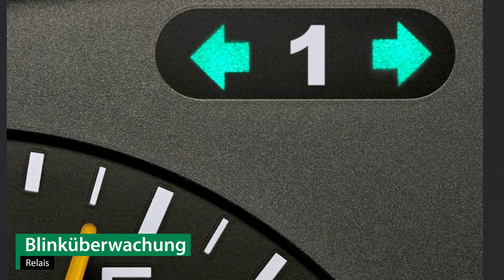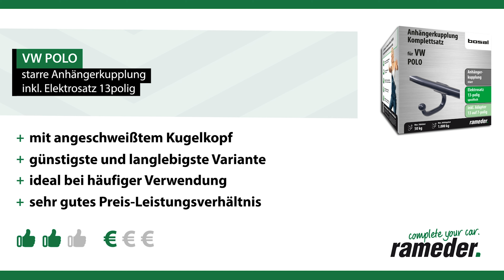Anhängerkupplung starr VW POLO | Bosal Komplettsatz + Montage von Rameder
►Anhängerkupplung starr + Elektrosatz + Montage | VW POLO | Bosal

Einbau, Montage und Produktvorstellung einer universal Anhängerkupplung inkl. E-Satz für den VW POLO . Die vorgestellte AHK abnehmbar von Bosal ist bei Rameder erhältlich Das Nachrüsten der Anhängevorrichtung kann optional in einem unserer bundesweit verteilten Montagepoints von uns übernommen werden

Warum sollte ich meine Anhängerkupplung für den VW POLO bei Rameder kaufen?
+Bestpreis-Garantie
+Maximaler Kundenservice

Ist die Anhängerkupplung starr von Bosal die richtige für meinen VW POLO von VW?